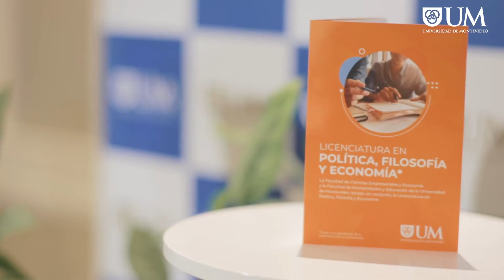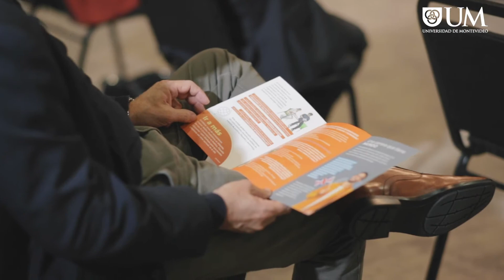Resumen Lanzamiento de Licenciatura en Política, Filosofía y Economía